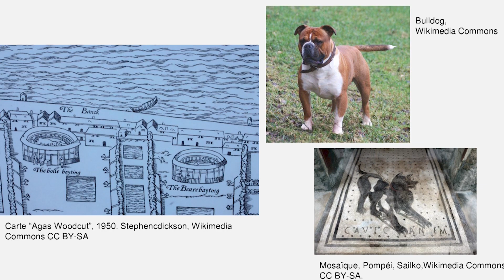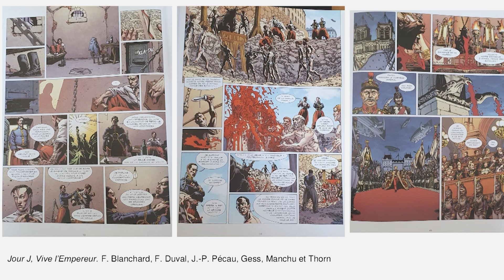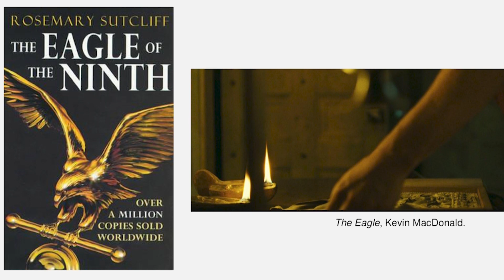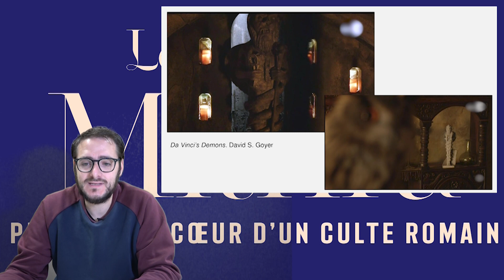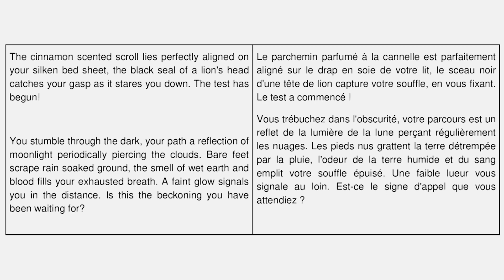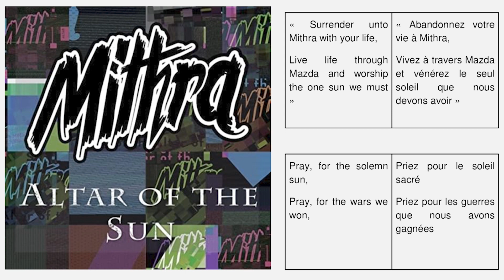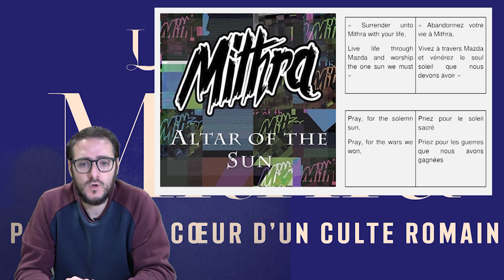[Mathieu Scapin] Mithra aujourd’hui. Quelques usages du dieu dans la culture pop des XXe-XXIe s.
Conférence donnée le 21 octobre 2022 dans le cadre de la journée d'étude "Le culte de Mithra" organisée par le Musée Saint-Raymond à l'occasion de l'exposition  "Le Mystère Mithra, plongée au cœur d’un culte romain".